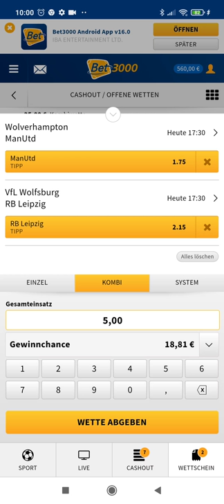KWH Sportwetten Wetten Tipps ⚽⚽⚽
Besucht gernemal unsere Telegram Gruppe :)

Grüße Kevin